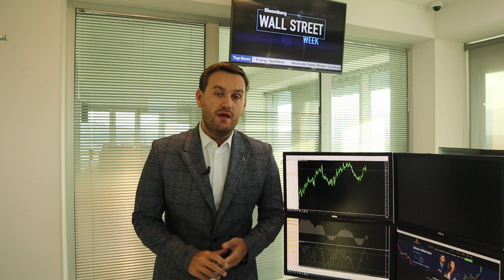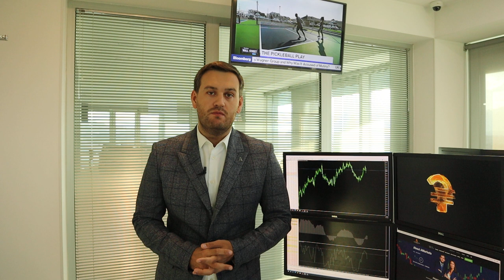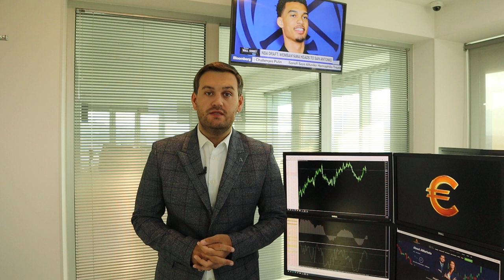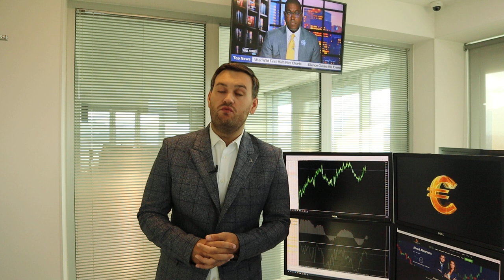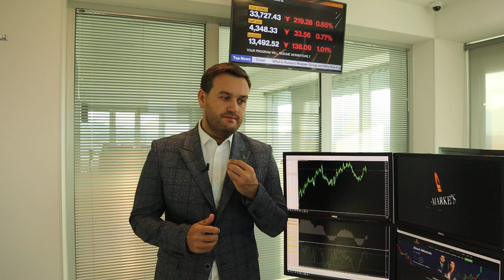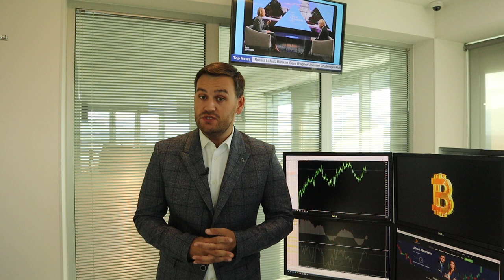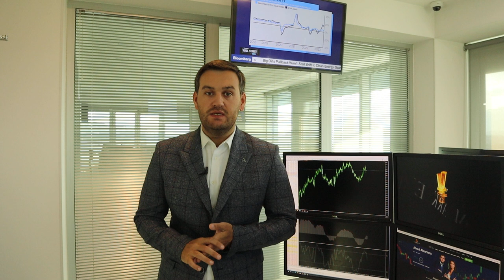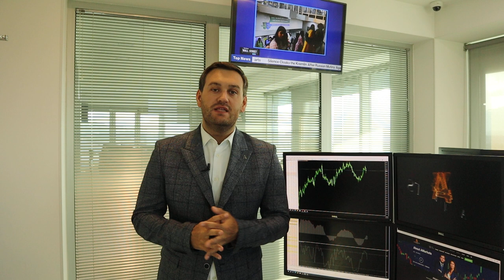Судьба доллара в руках статистики | AMarkets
О важнейших событиях недели, почему судьба доллара зависит от статистики, как макроэкономические данные влияют на повышение ставки в США, что решит ФРС на заседании в июле, прогноз по фунту, почему Банк Англии повысил ставку на 50 базисных пунктов, как заработать на паре USD/CAD, что будет с золотом, о выборах в США, как политическая неопределенность влияет на золото, почему нефть будет расти, стоит ли покупать евро